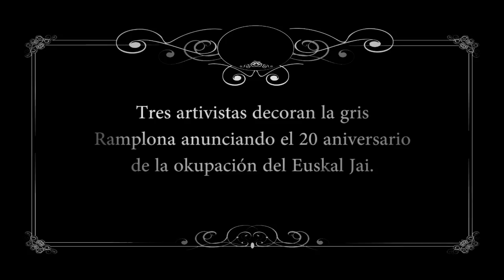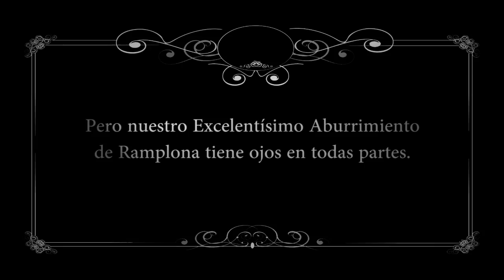La fuga de ALKATAKRAZ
Arresto domiciliario y multas por anunciar el 20 aniversario del Euskal Jai

3 personas han sido condenadas a 6 días de arresto domiciliario y 624 € por anunciar mediante pintadas con plantilla el 20 aniversario de la ocupación del Euskal Jai. Cumplirán su pena en Katakrak, convertida para la ocasión en la prisión de Alkatakraz a partir del sábado 31 de enero.

3 personas han sido condenadas a 6 días de arresto domiciliario y 624 € por anunciar mediante pintadas con plantilla el 20 aniversario de la ocupación del Euskal Jai celebrado el pasado año. Estos seis dias de castigo serán cumplidos en la prisión de Alkatakraz (Katakrak), donde se llevará a cabo una amplia programación cuyos ejes serán la okupación y la desobediencia.

Las actividades comenzarán el sábado 31 de enero con una exposición de arte del artista donostiarra Detritus, uno de los cartelistas más reconocidos del movimiento de okupación de estas tierras. El lunes 2 de febrero se celebrará un taller de decoración callejera con diferentes técnicas, como la realización de plantillas mediante grabado y manejo del programa Rasterbator ( cartelería de grandes dimensiones ). El martes 3 se realizará un taller de autodefensa jurídica a cargo de Salhaketa, y al día siguiente se podrán ver diferentes documentales sobre okupación, como "Squat. La ville est à nous", "Ateak zabalduz", "Can Vies. Única solució: Reconstrucció",  y “Música y desobediencia”. Ya el viernes se celebrará la obra de teatro “A ambos lados del muro “ a cargo de la compañía No out. Y para acabar, el sábado 7 habrá una gran gynkana bicicletera, entrega de premios con piscolabis a medianoche "La fuga de Alkatakraz".